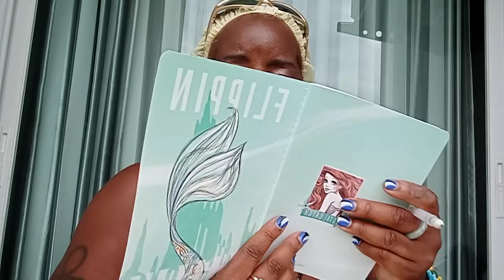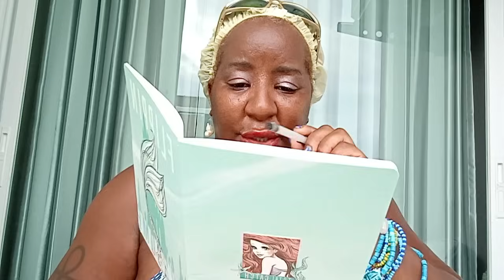CHRISEAN Rock Responds to Tamar 🤥 Claims | Women Attacked by Hateful Men ?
ase
chukwudaalu 🐚